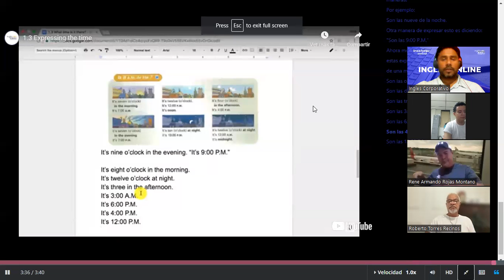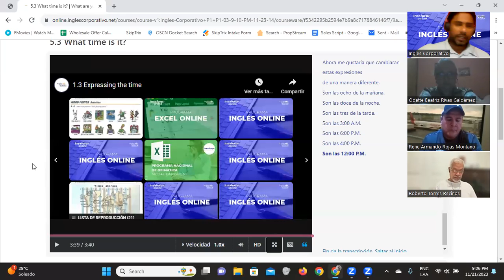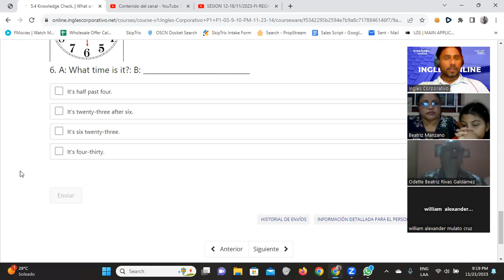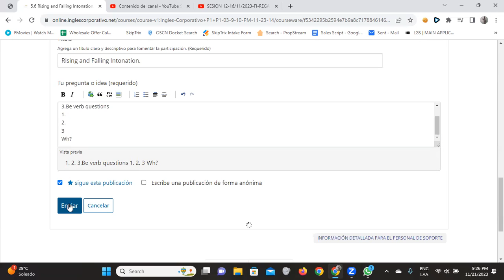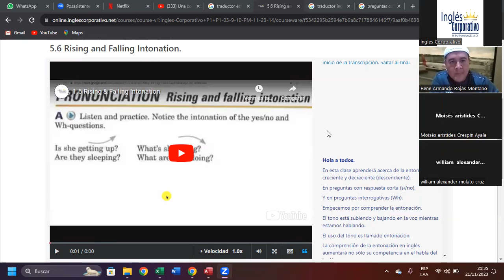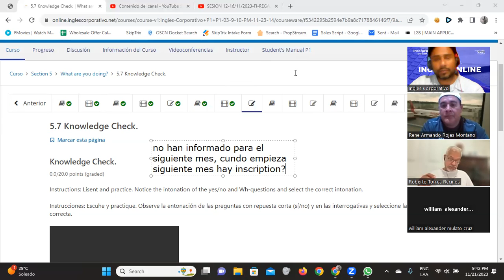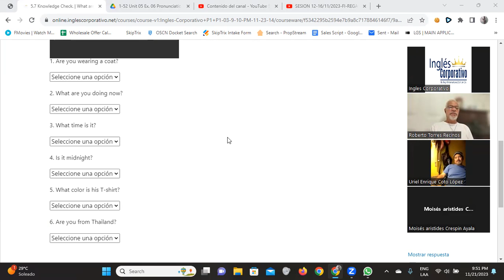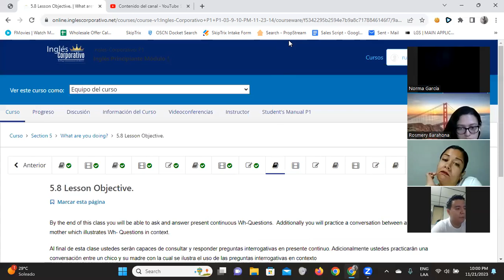SESION 14-21/11/2023-FI-REGA-123-Santos Vasquez-Rising and Falling Intonation.